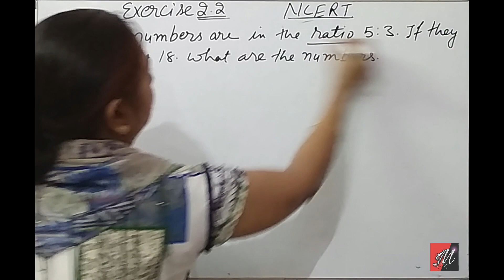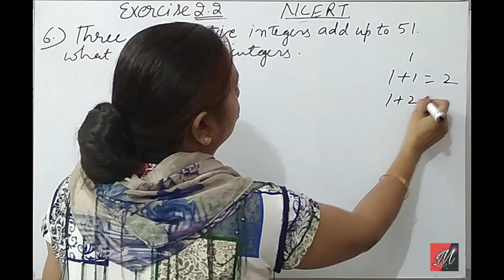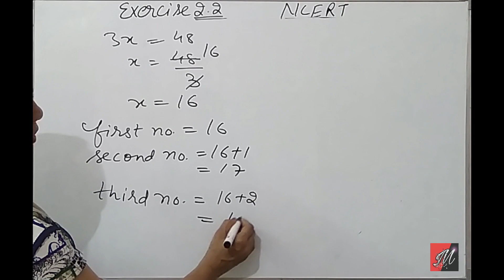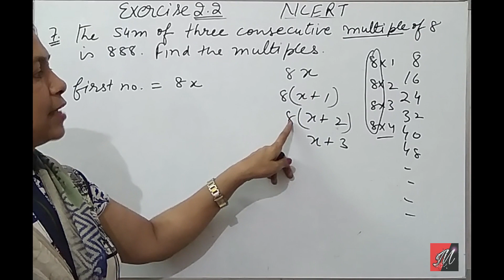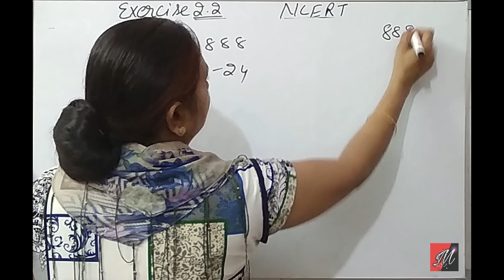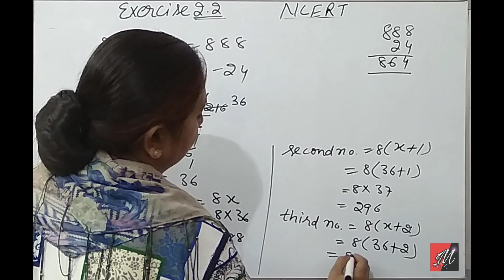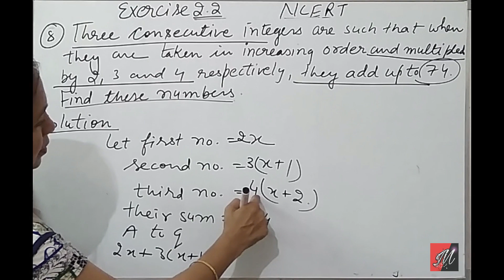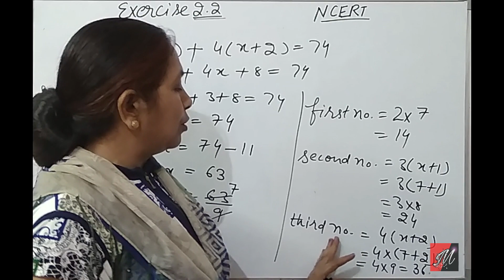Class - 8th (NCERT) || Chapter - 2 Linear equation in one variable || Exercise - 2.2 Q5 to Q8